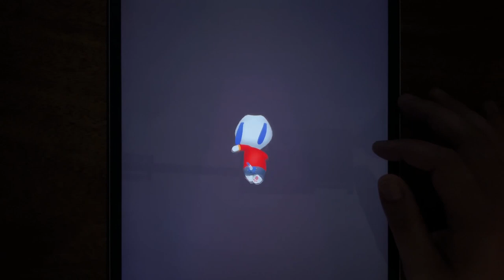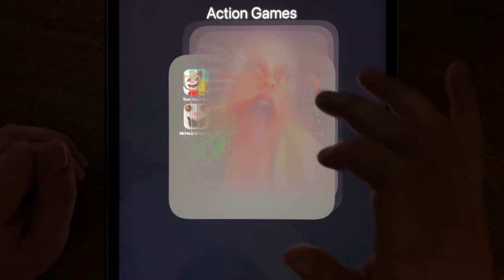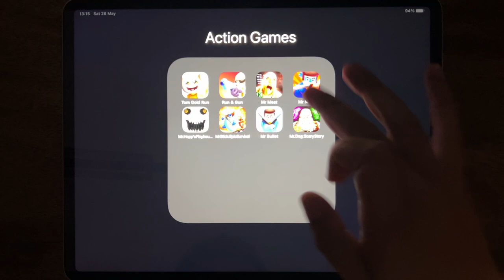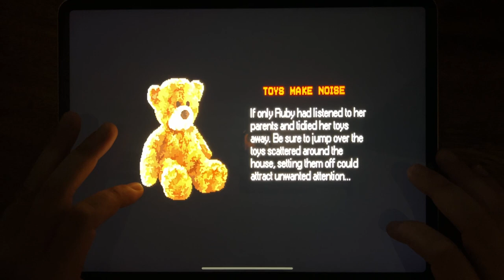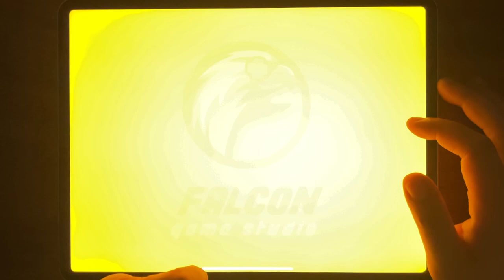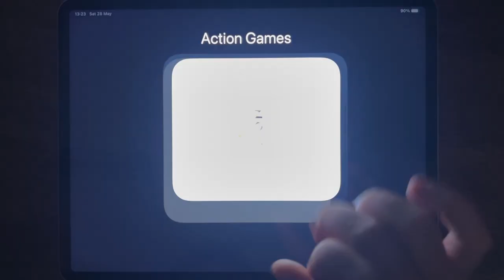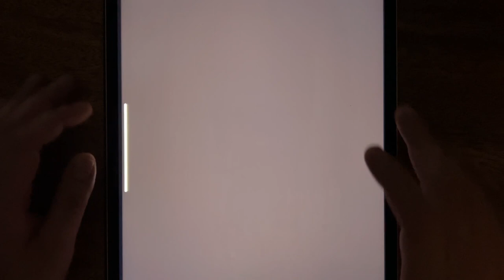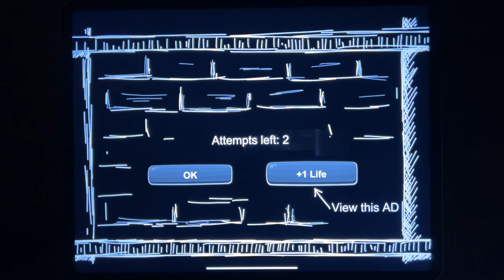Tom Gold Run, Run & Gun, Mr Meat 1.9.6, Mr Ninja, Mr. Hopp's Playhouse, Mr Stick: Epic Survival..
Tom Gold Run, Run & Gun, Mr Meat 1.9.6, Mr Ninja, Mr. Hopp's Playhouse, Mr Stick: Epic Survival, Mr Bullet, Mr. Dog: Scary Story